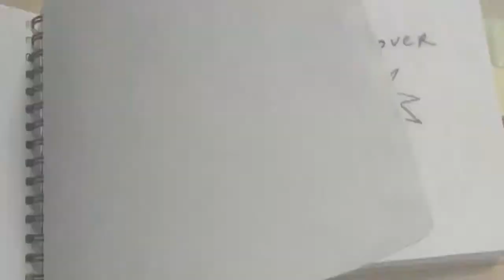Fancy Pants - Trailer - iOS